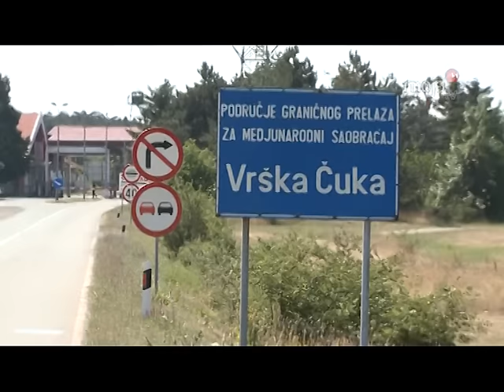ZAJEČAR NA UDARU AZILANATA